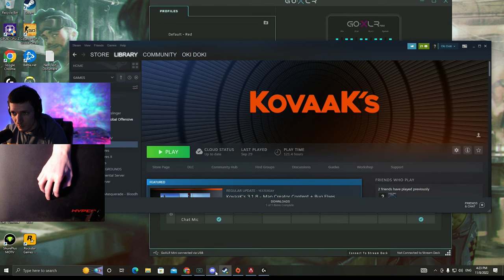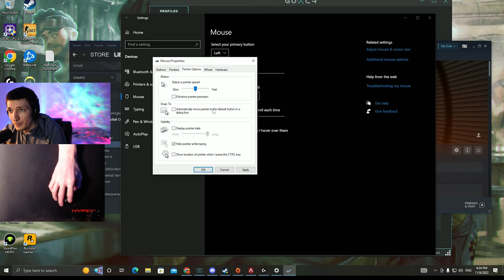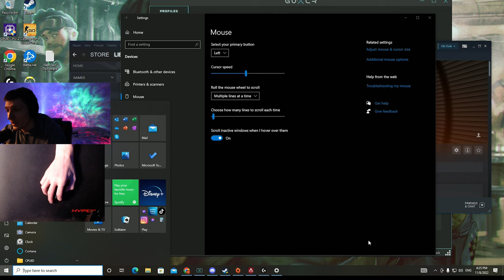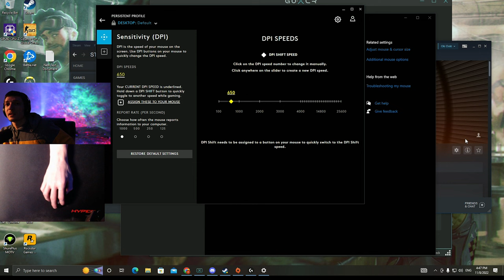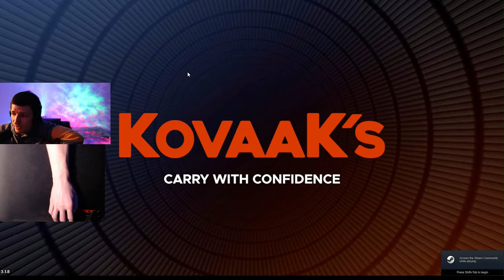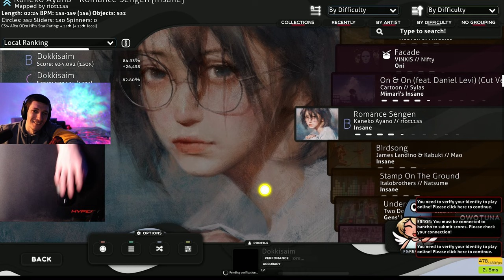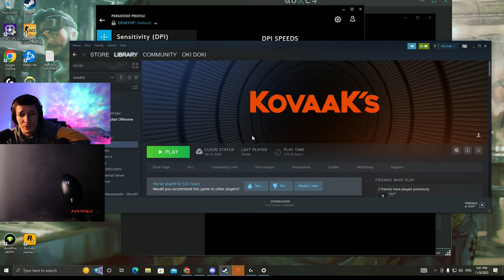ყველაფერი რაც Apex სროლასთან დაკაავშირებით ვიცი /ჩემ ახსნილს რამდენად გაიგებთ რავი მაგრამ ესაა :D :*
გაითვალისწინეთ რომ ვიდეოში ყველაფერი ჩემს პირად გამოცდილებაზე დაყრდნობით შევიტანე შეიძლება რაღაცეებიც გამომრჩა ამიტომ ! აუცილებლად აუცილებლად ! თუ ვინმეს რამე კითხვა გაქვთ დაწერეთ, თუ ვინმემ რამე დამატებით იცით დაწერეთ :* , თუ ვინმემ ზუსტად იცით რომ რამე არასწორად ან შეცდომით ვთქვი ეგეც აუყცილებლად დაწერეთ :*